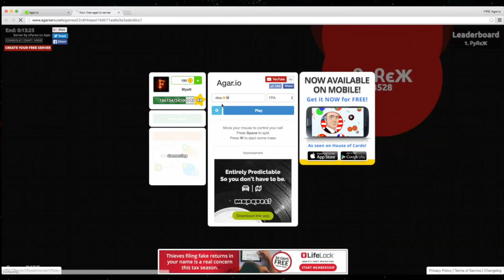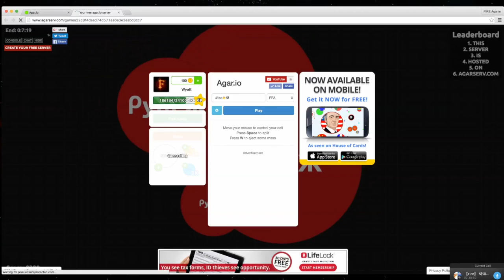༺𝔇Ѧ༻ Clan is recruiting. Fun 1v1 gameplay-Agar.io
This video is about ༺𝔇Ѧ༻ Clan is recruiting. Fun 1v1 gameplay-Agar.io